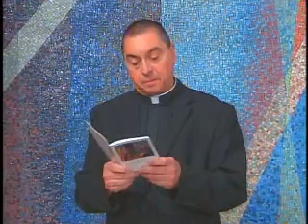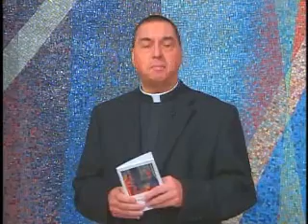Mysteries of the Rosary Luminous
Mysteries of the Rosary - Luminous - Thursday